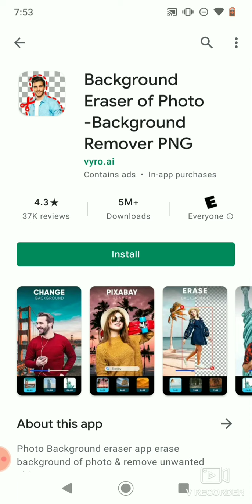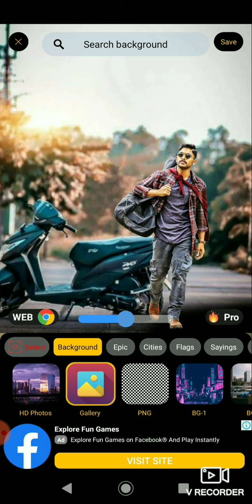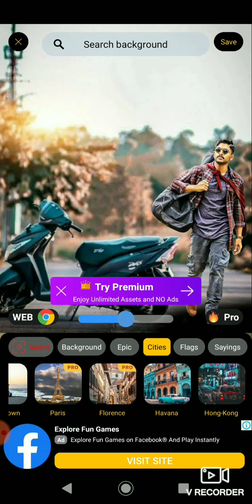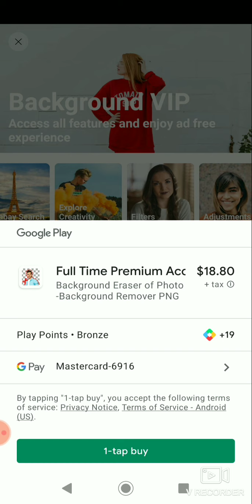How to remove background of image/change background/VL InfoTech